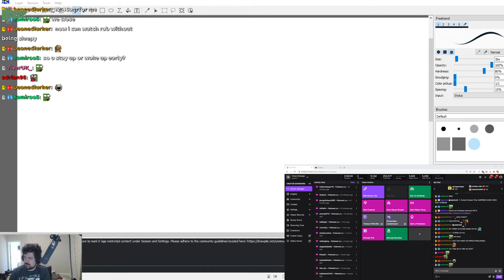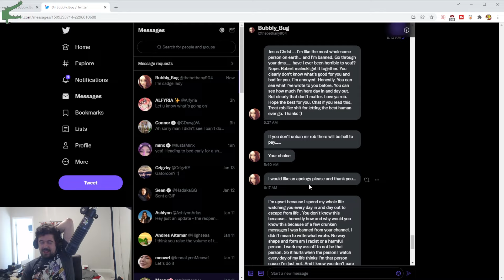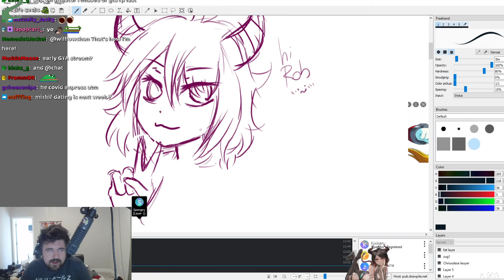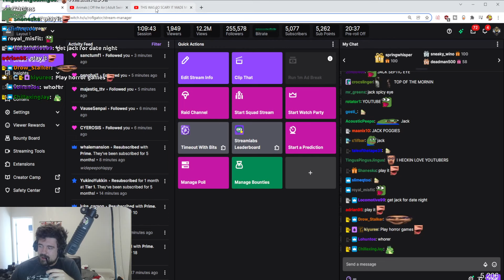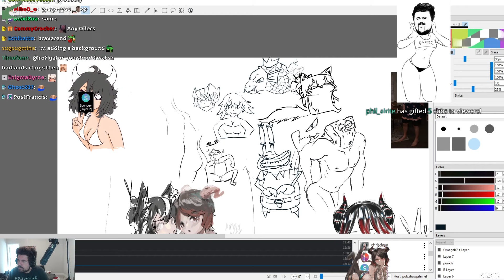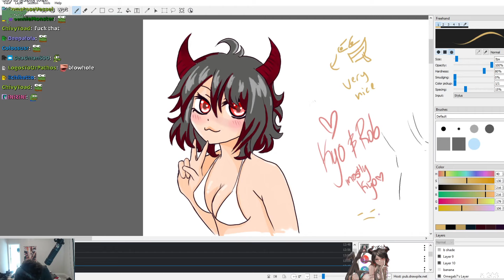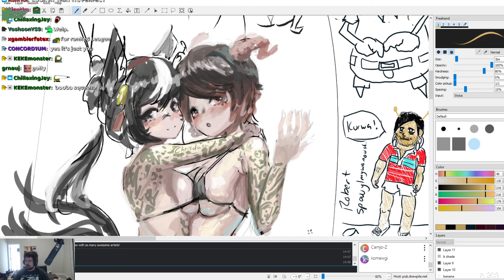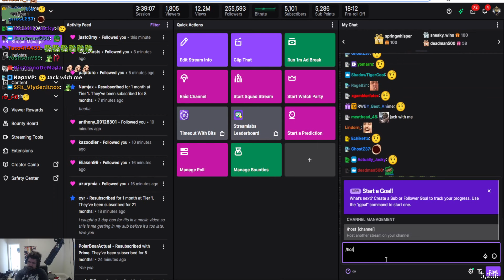January 14, 2022 SURPRISE GOOD VIBES ONLY STREAM (late post)